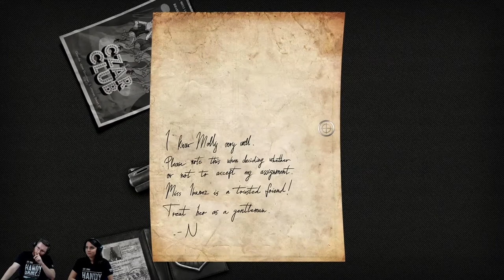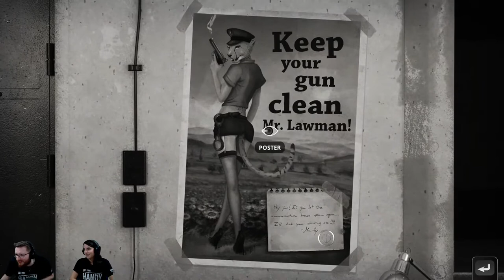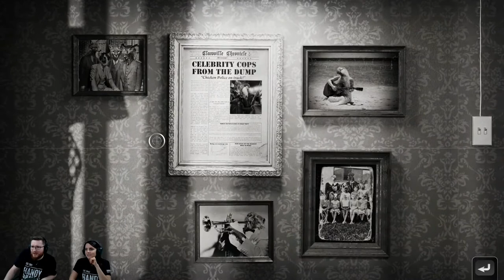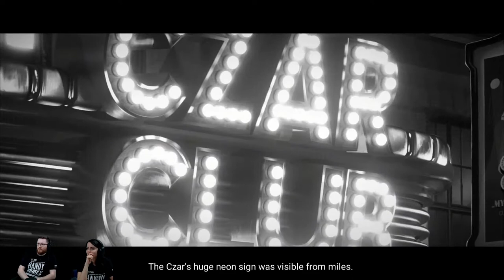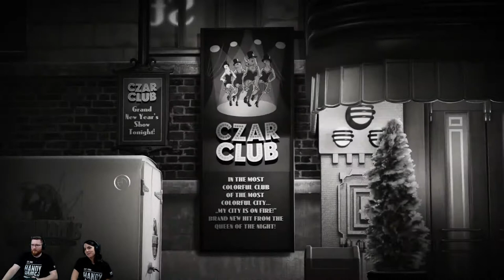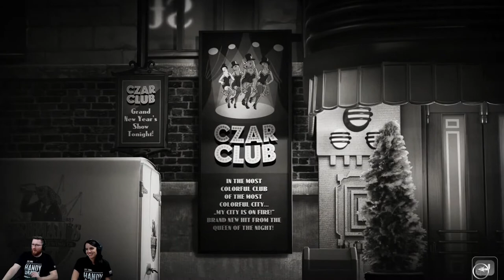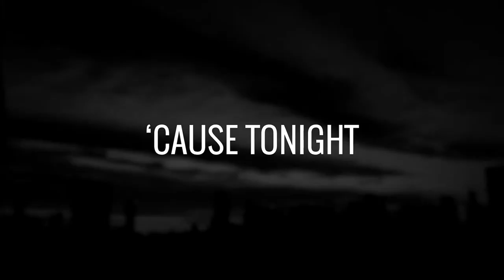Handy Games Live @ Indie Arena Booth Online // Let's Play the Chicken Police Demo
Join Anna and Jan as they dive into the Chicken Police Demo.